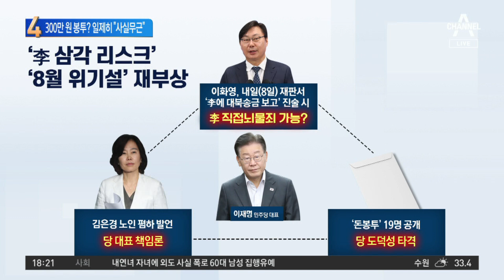300만 원 돈봉투?…野의원들 “사실무근” 발끈 | 뉴스TOP 10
300만 원 돈봉투?…野의원들 “사실무근” 발끈

■ 방송 : 채널A 뉴스 TOP10 (17시 20분~19시)
■ 방송일 : 2023년 8월 7일 (월요일)
■ 진행 : 김종석 앵커
■ 출연 : 구자홍 동아일보 신동아팀 차장, 김근식 전 국민의힘 비전전략실장, 설주완 민주당 법률지원단 소속 변호사, 이현종 문화일보 논설위원

[김종석 앵커]
이재명 대표로서는 휴가에서 복귀하자마자 꽤 많은 곤혹스러운 질문들을 많이 받고 있는데. 김기현 대표는 상대 당 대표에게 ‘지도자의 침묵은 금이 아니라 독’이라고 했고. 오늘 당대표와 원내대표는 ‘검찰은 증거로 말해야 한다.’ 당사자들이 지금 부인하고 있으니까 지켜보는 중이다. 조금 어떻게 들으셨어요?

〈평일〉
08시 50분 김진의 돌직구 쇼
12시 00분 뉴스A 라이브
17시 20분 뉴스TOP10
19시 00분 뉴스A

〈주말〉
12시 00분 토요랭킹쇼·뉴스A 라이브
17시 40분 뉴스TOP10
19시 00분 뉴스A